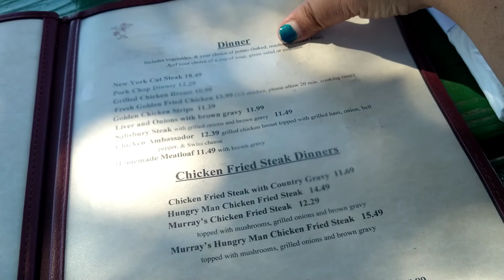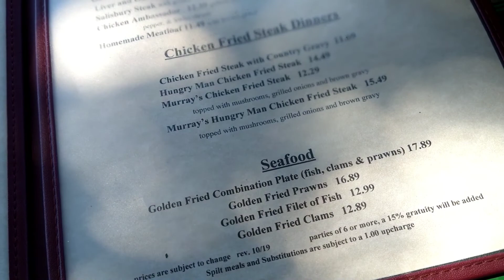BIRTHDAY VLOG!!|| YOU'RE INVITED TO MY BIRTHDAY|| spend the day with me 🎉🎉🎉